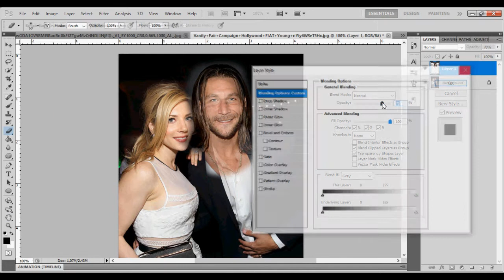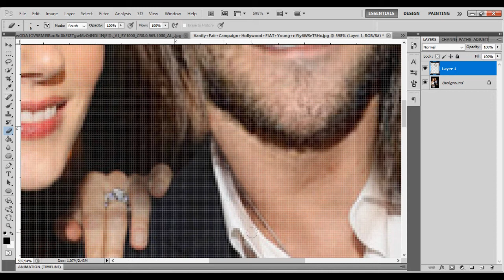SIMPLE MANIP TUTORIAL | Katheryn Winnick & Zach McGowan TUMBLR manip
Un semplice tutorial su come realizzare una manip coi fiocchi, in poche semplici "mosse".
Per qualsiasi dubbio o domanda, sono a disposizione nei commenti qua sotto!
( Se volete propormi un video tutorial, scrivetemi! )